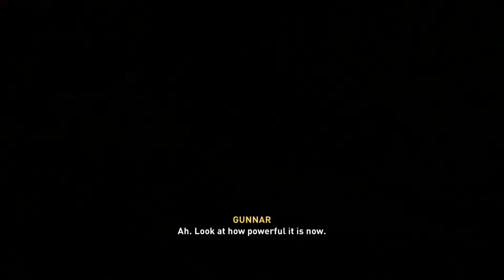Assassin's Creed Valhalla - Gear Upgrade | XBox Game Play | GamePlayians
Assassin's Creed Valhalla - Gear Upgrade XBox Game Play from GamePlayians